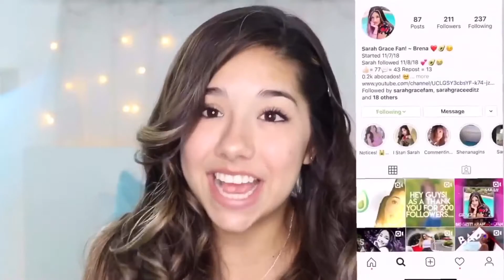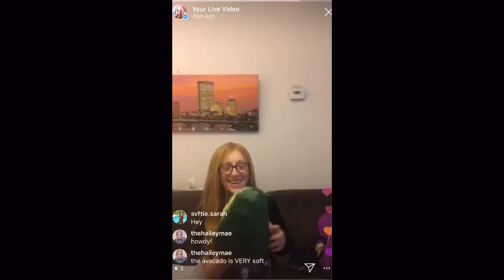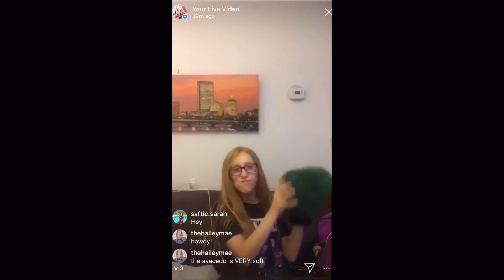Me Opening The Avocado Member of the Month Package!